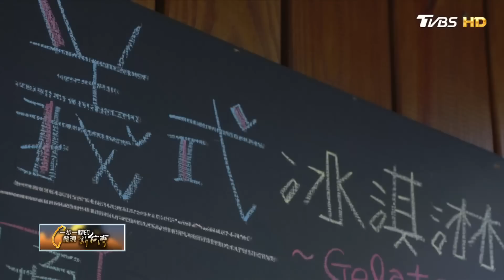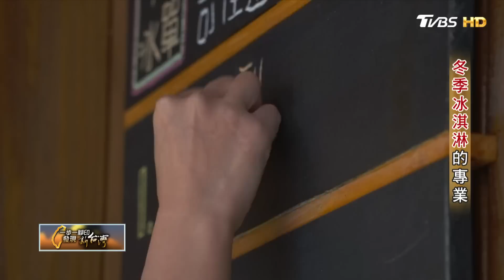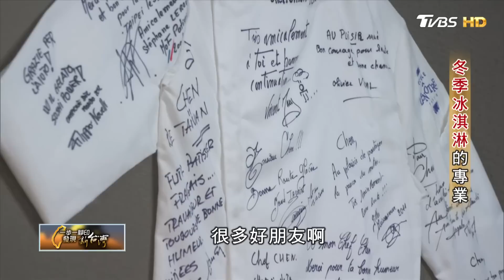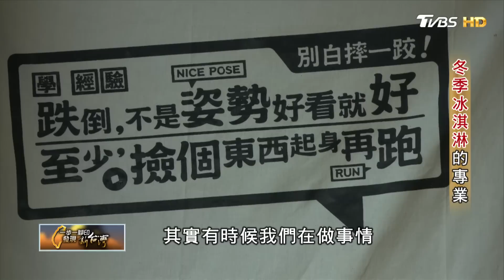冬季冰淇淋的專業 一步一腳印 20181223